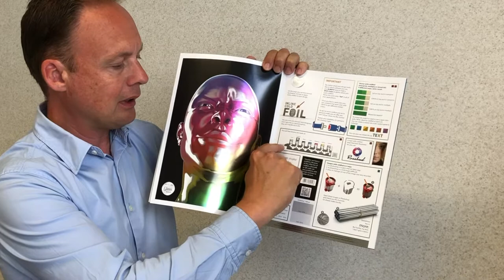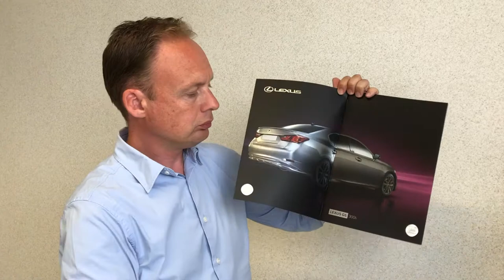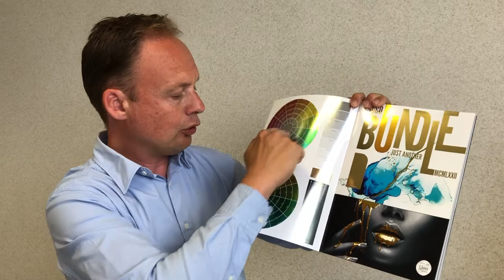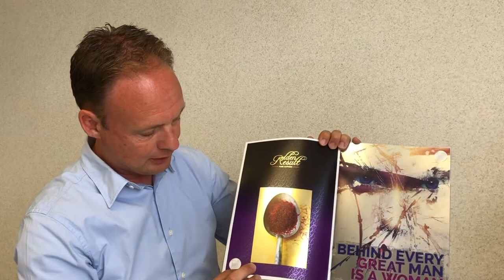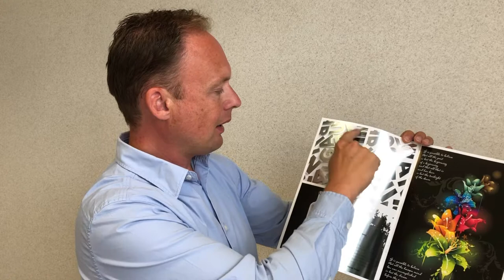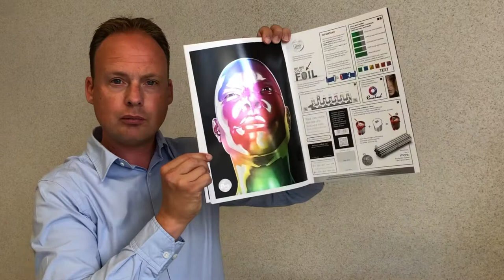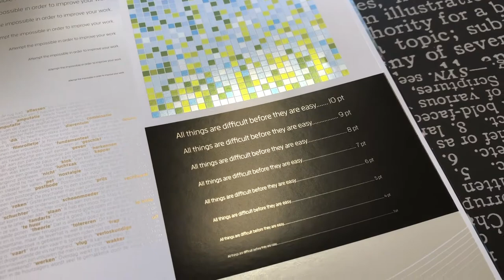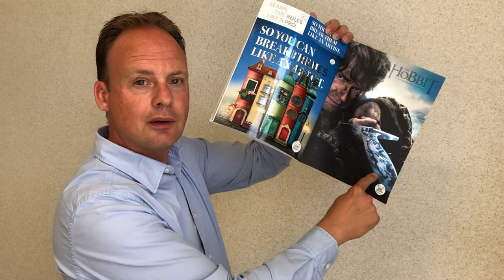Presentatie koudfoliedrukprocédé en inspiratiebrochure Grafische Groep Matthys - Bart Lauwaert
In deze presentatie nemen we jou mee in het creatieve verhaal van koudfoliedruk op papier. We tonen je hoe het drukprocédé (zilverfolie + cmyk + dispersielak) in elkaar zit en laten je de uitgebreide inspiratiebrochure pagina per pagina in detail ontdekken. Als je onze brochure bij de hand hebt is dit meteen een volledige "online les" zodat je ook je collega's hierover kan informeren. Heb je nog geen brochure? Vraag er eentje aan. We sturen jou die met veel plezier toe. Geniet van deze innovatieve druktechniek. Koudfolie - Coldfoil - Dorure à froid, sinds 2008 ons bijzonder drukspecialisme.